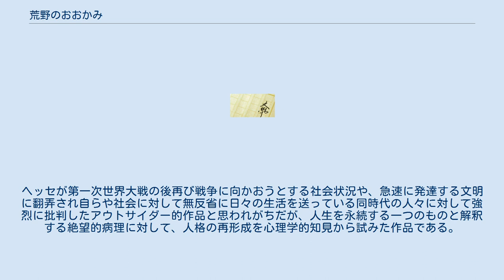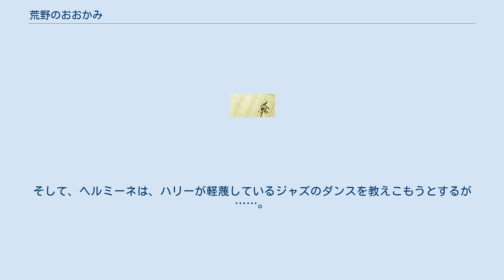荒野のおおかみ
ヘルマン・ヘッセの小説
『荒野のおおかみ』（こうやのおおかみ、Der Steppenwolf）は、ヘルマン・ヘッセの長編小説。
1927年に発表。
ヘッセが第一次世界大戦の後再び戦争に向かおうとする社会状況や、急速に発達する文明に翻弄され自らや社会に対して無反省に日々の生活を送っている同時代の人々に対して強烈に批判したアウトサイダー的作品と思われがちだが、人生を永続する一つのものと解釈する絶望的病理に対して、人格の再形成を心理学的知見から試みた作品である。
 この作品の主人公ハリー・ハラーと、作者のヘルマン・ヘッセのアルファベットの頭文字は、同じH・Hとなる。
さらに、この作品の最重要登場人物であるヘルミーネは、ヘルマンの女性形であることから、作者の内面を重ね合わせ、自己を分析し、新しい道を切り開くきっかけであったと評されている。
 また、この作品は、出版直後から激しく論議され、特に1960年代頃に現れたヒッピーたちに大きな影響を与えた。
カナダで結成されたロックバンドステッペンウルフのバンド名は、この小説に由来する。
 ヘッセ自身は「アメリカで、この本の意味を理解している人間が３人でもいるか疑問だ」と述べており、大変危惧していた。
 主人公ハリー・ハラーは、市民的な平凡な毎日を繰り返し過ごす生活に対して疑問を持っていた。
そして、彼は、そのような生活から逃げようとする孤独なアウトサイダーだった。
 市民的な生活に馴染もうとする自分と、その生活を破壊しようとするおおかみ的な自分。
二つの魂を持つハリーは、自殺を一つの逃げ道として捉え、それによって、かろうじて精神の均衡を保ち、自分のことを「荒野のおおかみ」だと考えていた。
 ある日、友人の教授が、家の夕食に招いてくれた。
そこで、彼は、市民的に洗練されたゲーテの肖像画や自分の主張した反戦論をこき下ろす新聞記事を目にしてしまう。
そのせいで、彼は、生きる希望を無くし、街を彷徨い歩く。
しかし、ハリーは、たまたま入った居酒屋で、ヘルミーネという少女と出逢う。
それは、彼女が、少年時代にハリーの友人であったヘルマンと似ていたからであった。
ヘルミーネの存在によって、ハリーは、再び生きる希望を取り戻そうとする。
そして、ヘルミーネは、ハリーが軽蔑しているジャズのダンスを教えこもうとするが……。